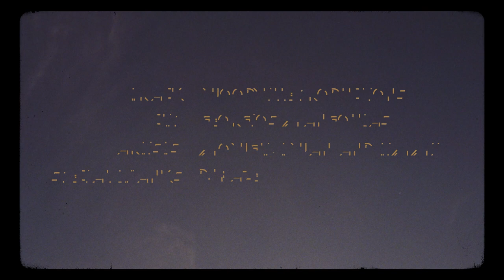Woodville - Heaven (Official Music Video)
HEAVEN
Featuring: Mowgli, Timmy, Twan
Beat by: Twan
Scratch cuts by: DJ Baze
Video by: Georgios Mangoutas